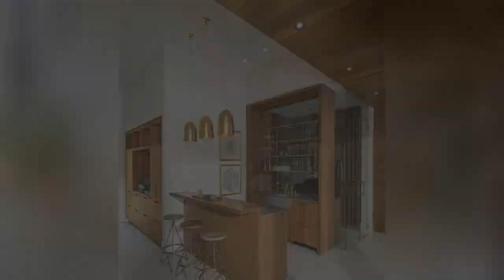75 Luxury Beige Home Bar Design Ideas You'll Love 🔴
0:00:00 - Intro
0:00:12 - Luxury Beige Home Bar Design Ideas You'll Love: Inspirations 1 to 25
0:03:03 - Luxury Beige Home Bar Design Ideas You'll Love: Inspirations 26 to 50
0:06:07 - Luxury Beige Home Bar Design Ideas You'll Love: Inspirations 51 to 75